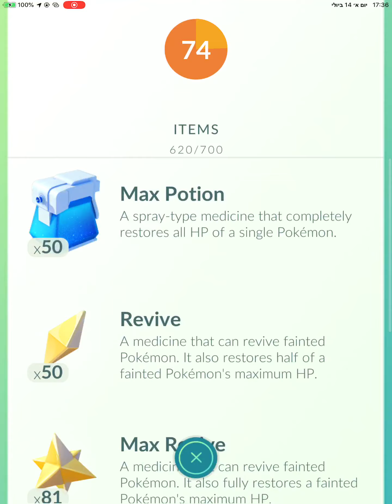Pokemon GO - Entei Raid Boss DUO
LVL 40 team Mystic
LVL 39 team Valor

Best friends bonus
Weather: Windy
Entei's charged attack: Iron Head